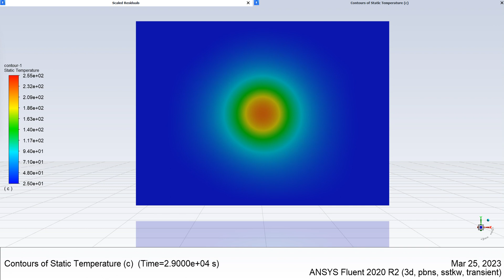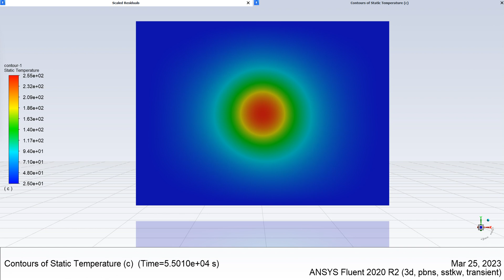Aluminum Foil Heating Animation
Aluminium Foil Heating with concentrated heat source  Results Video 56000seconds